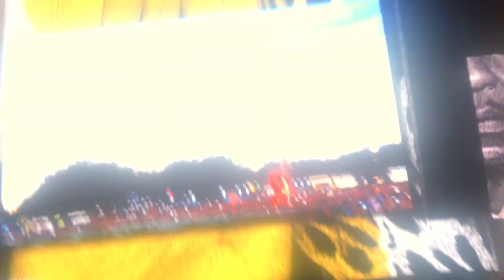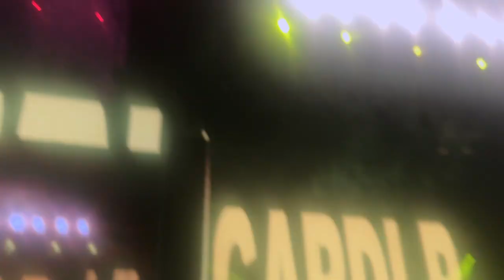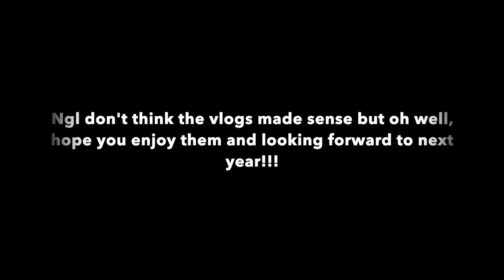Wireless day 1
I apologise for this video being all over the place